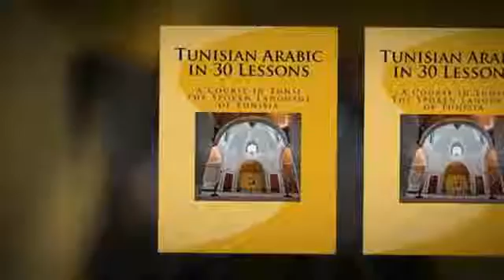тунисский арабский язык в 24 уроках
Уникальная коллекция учебников по изучению тунисского арабского языка, языка Туниса. Учебники обращаются к широкому кругу читателей: студентов и преподавателей арабского языка, лингвистов, студентов и исследователей в области сравнительной грамматики, переводчиков, путешественников в Тунис и арабский мир, иностранцев и любителей изучения языка во всем мире. Дополнительно: Домашнее обучение предоставляется автором учащимся, которые живут или могут путешествовать в Тунис! (Тунис, Ариана, Бизерта) Индивидуальные занятия в доме учителя, адаптированные к потребностям учащихся и уровням. Список книг Тунисский арабский язык в 24 уроках ISBN-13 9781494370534 Тунисский арабский язык в 30 уроках ISBN-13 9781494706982 ДЕКОДИРОВАНИЕ ТУНИССКОЙ АРАБСКОЙ ISBN-13: 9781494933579 Выживание Тунисский Арабский ISBN-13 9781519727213 Тунисский арабско - английский словарь ISBN-13: 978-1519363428 Тунисский фольклор: народные сказки, песни, пословицы. ISBN-13: 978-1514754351

A unique collection of textbooks to study Tunisian Arabic, the language of Tunisia.

The textbooks appeal to a wide range of readers: Arabic language students and teachers, linguists, students and researchers in comparative grammar, translators, travelers to Tunisia & the Arab world, expats and language learning lovers worldwide.

Extra: Home tuition is provided by author to learners who live in or can travel to Tunisia! (Tunis. Ariana. Bizerte)
One-to-one lessons in teacher's house, tailored to students'needs and level.

Tunisian Arabic in 24 Lessons
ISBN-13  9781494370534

Tunisian Arabic in 30 Lessons
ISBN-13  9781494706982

DECODING TUNISIAN ARABIC
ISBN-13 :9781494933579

Survival Tunisian Arabic
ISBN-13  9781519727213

Tunisian Arabic - English dictionary
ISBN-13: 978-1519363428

Tunisian folklore: folktales, songs, proverbs.
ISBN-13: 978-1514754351